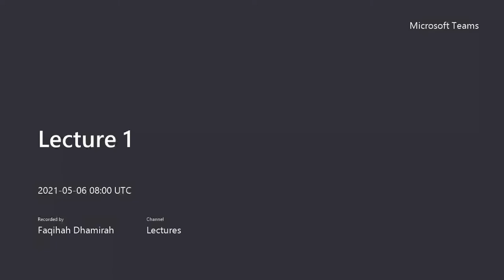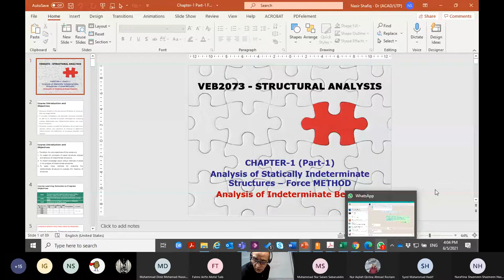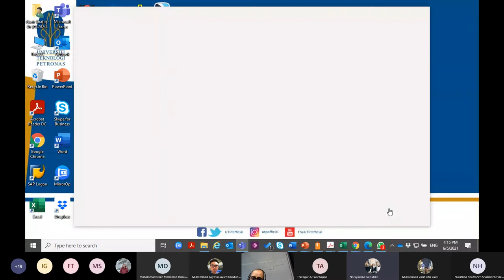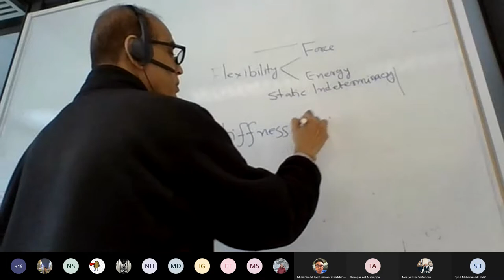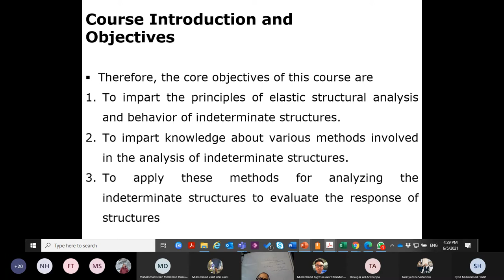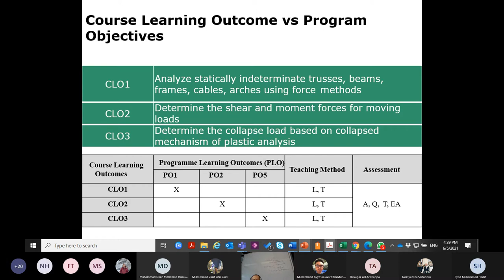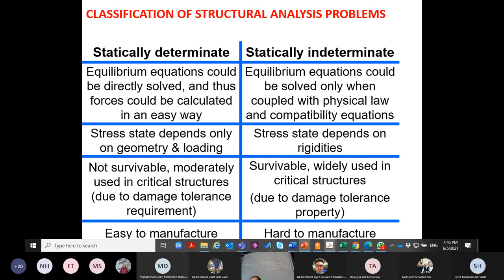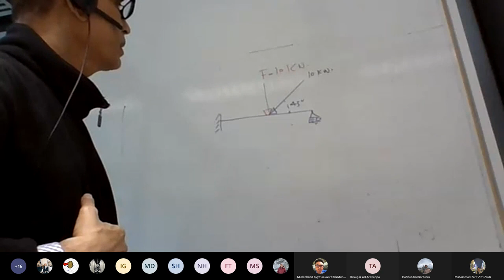Lecture 1 20210506 080021 Meeting Recording 7